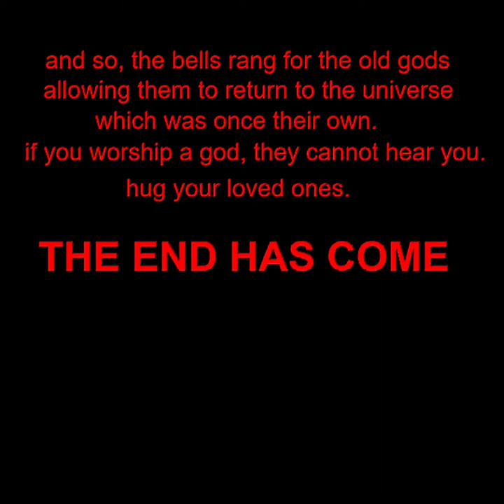SHATTERING.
wiped away.